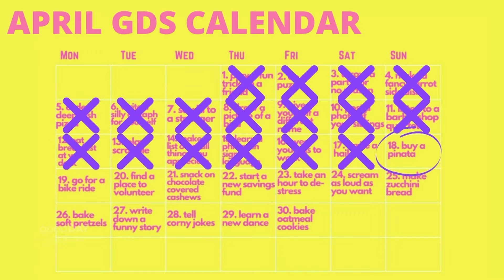Calendar Task + Giveaway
Your Calendar Task this week is to buy a piñata! We're celebrating Earth Day by giving away the WonderCrate box from Cratejoy! You can enter to win at gooddaystateline.com.